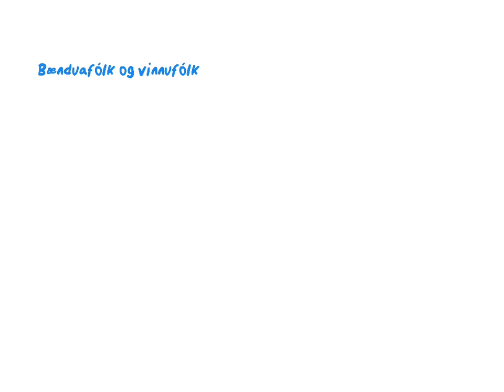Bændafólk og vinnufólk